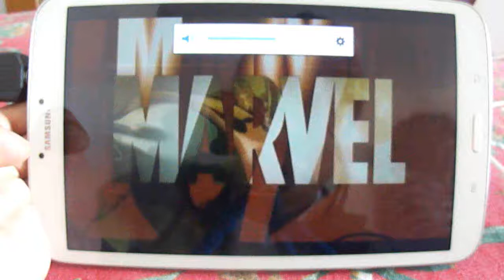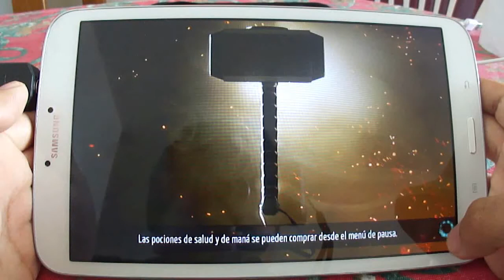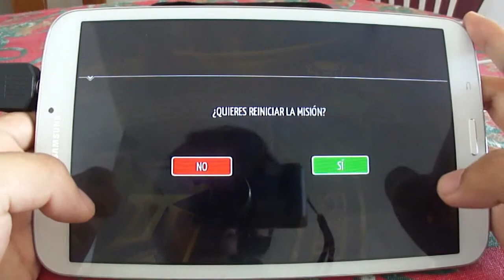Thor The Dark World - Review Gameplay (Los Mejores Juegos Para Android)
Real Steel : Android OS
Thor: The Dark World
juegazo Thor The Dark World para android
Las mejores y peores cosas del sistema operativo Android
Review Android S4 Clone y comparación con Galaxy S4
TOP 10 Juegos Para Android GRATIS 2013 | Los Mejores Juegos GRATUITOS
Top 5 mejores apps nuevas del mes // Pro Android
Moviles chinos - Unboxing CLON Note 2 - Valen la pena? // Pro Android
Real Steel World Robot Boxing Android GamePlay (HD)
Real Steel for Android & iOS (reviewed on Droid Bionic, Galaxy Tab 10.1)
Descargar Real Steel HD Android
Real Steel para Android [ARMv6/ARMv7] [HVGA]
5 aplicaciones android gratis RECOMENDADAS | YouTube Flotante - Happy Tech
Mejores Apps para Android
Real Steel v1.2.5 para Android (Apk+Datos)
Real Steel: World Robot Boxing Para Android